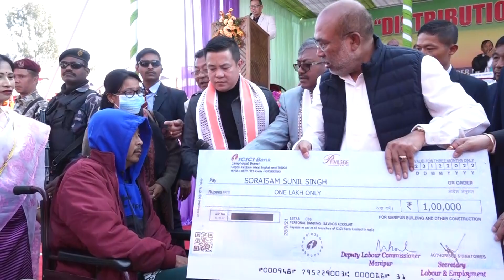Chief Minister Shri N.Biren Singh attended distribution's program of MBOCWWS at Hapta Kangjeibung